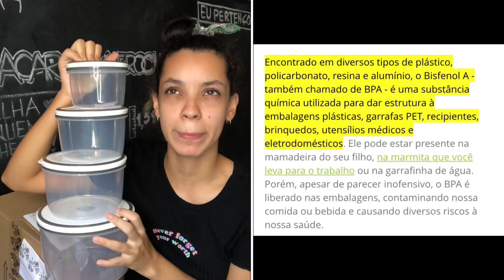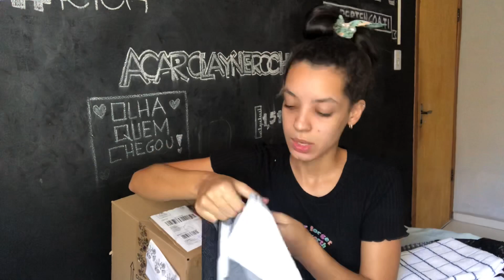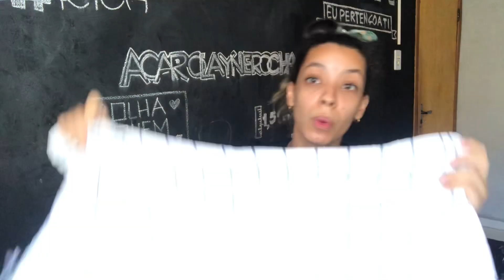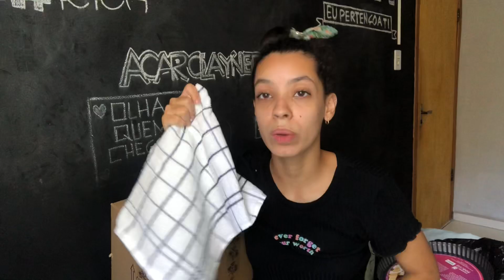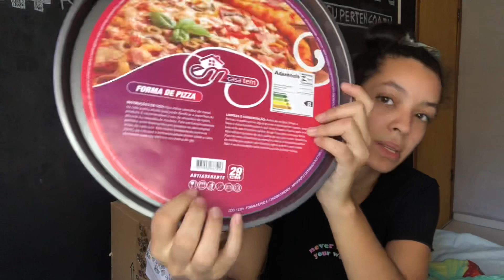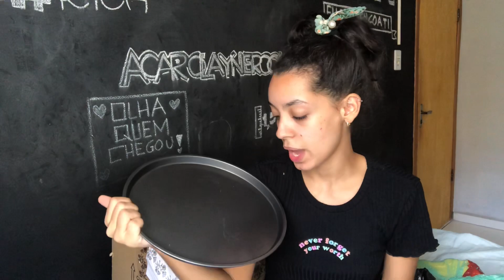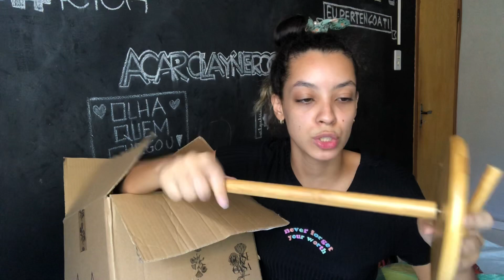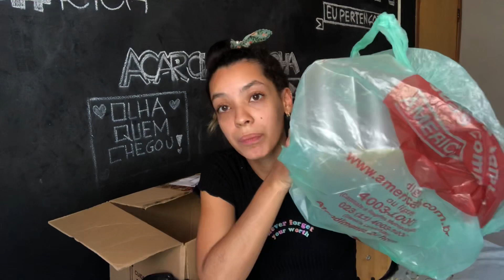ENXOVAL DE CASAMENTO #4 | MUITAS COMPRAS BARATINHAS + GANHAMOS UM PRESENTE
Olha quem chegou,tudo bom meus amores?

Hoje temos mais um vídeo que é o favorito de vocês ENXOVAL DE CASAMENTO PARTE 4 (já tem vídeos de enxoval aqui no canal) e dessa vez mostrei tudo que comprei em promoções e comprar baratinhas, além de um presente que ganhando da minha mãe!

Espero muito que gostem do vídeo,fiz com muito carinho ♡

Obrigada por me assistirem até aqui,um beijo e até a próxima ✨

ACAROLAYNEROCHA